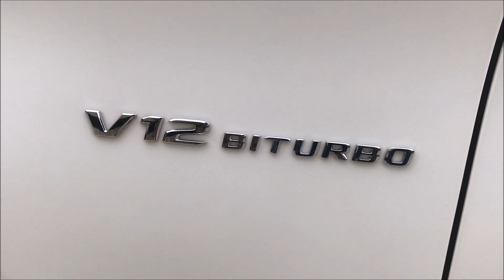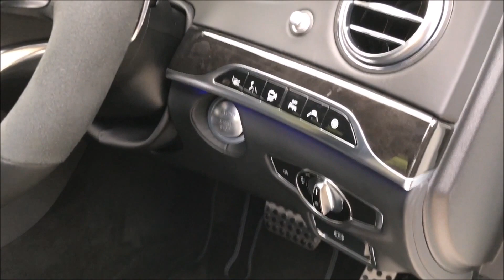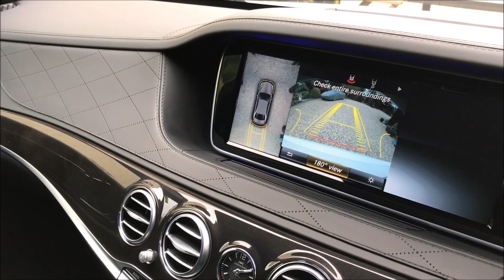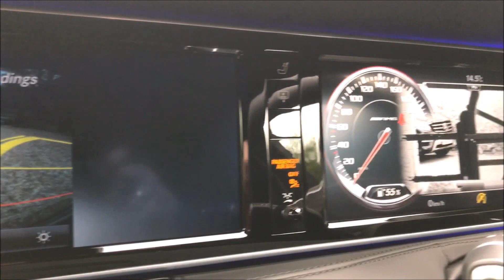Mercedes MB AMG S65L S65 V12 BiTurbo [630 BHP] W222 LWB - FTC Leasing X4/2211